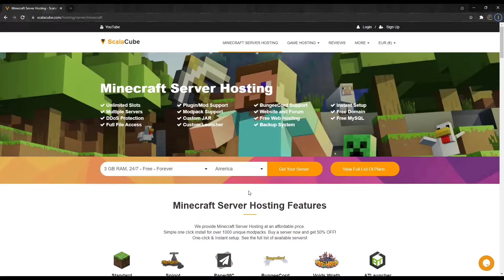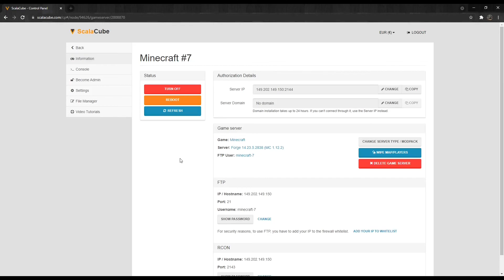How to Install Spongeforge on Forge - Scalacube